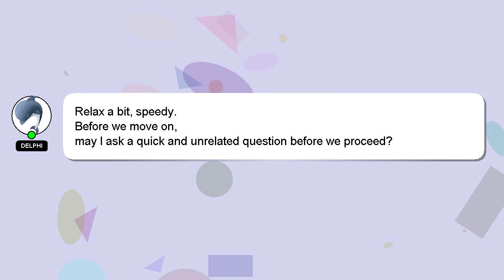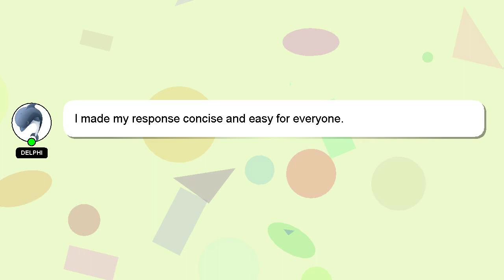How to extract lyrics from video in kinemaster?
A quick introduction about me, Hello, I am Delphi. I help you answer your questions. - How to extract lyrics from video in kinemaster?

Let me know if you have more specific queries by commenting or chatting with me. A 'heart' from me will indicate my appreciation for your answer.

*2 What we are experimenting :*